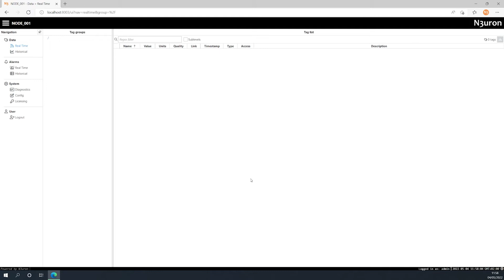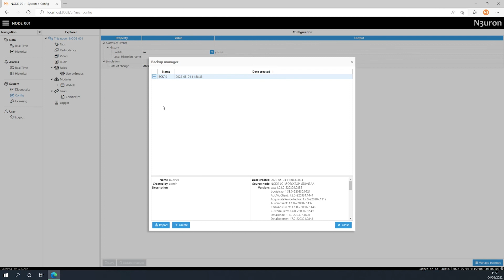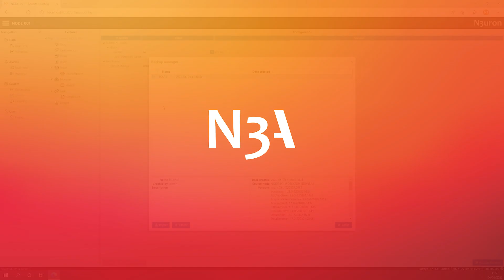Making and Restoring Node Backups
Learn how to use N3uron, our highly customizable Industrial IoT software solution for your automation projects

N3uron is a fully web-based communication software platform designed to exchange data between industrial devices and third-party applications & systems and create HMI, SCADA applications, and much more. In this video of our N3uron Academy, we will share how to create a backup and restore data using N3uron. Let’s get started!

Course:
N3uron Node, Node Overview, Change of the Default Admin Password

About N3uron:
N3uron is an Industrial IoT communication platform that bridges the gap between the industrial plant floor and Cloud-oriented applications. It includes out-of-the-box solutions for the main industrial communication protocols, along with connection solutions for Cloud-oriented applications such as Azure IoT Hub and AWS IoT, to provide customers with a turnkey solution for the Industrial Internet of Things (IIoT).